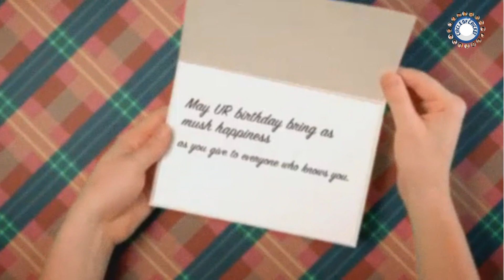Happy Birthday Yuvraj Singh